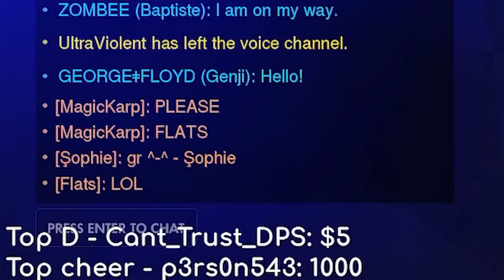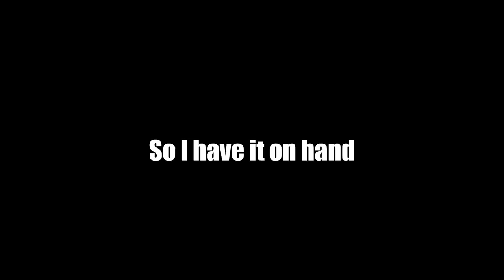The LAST Season of Overwatch personified into one game